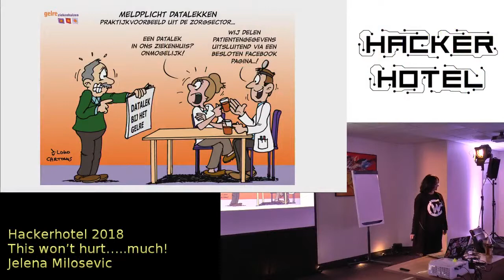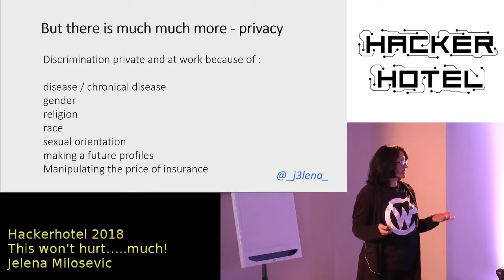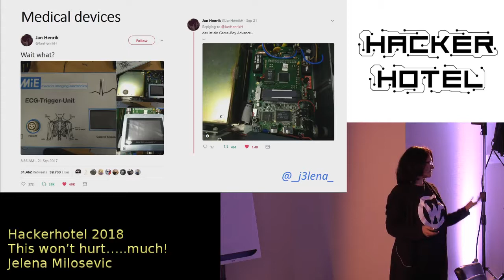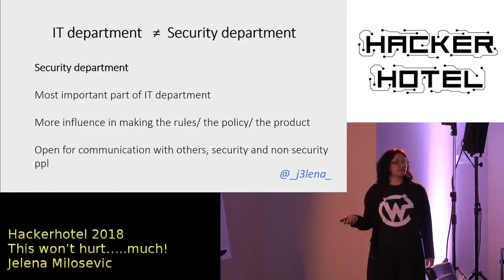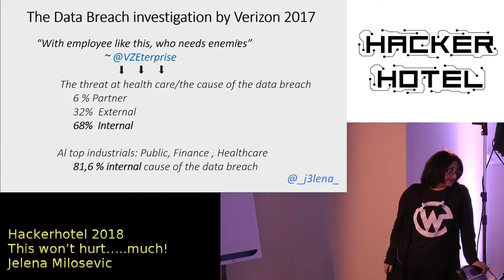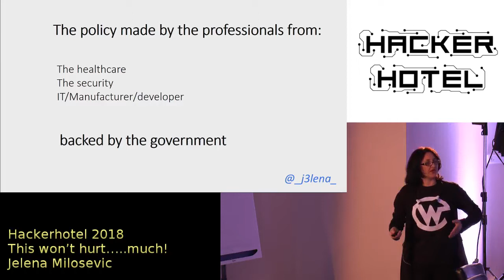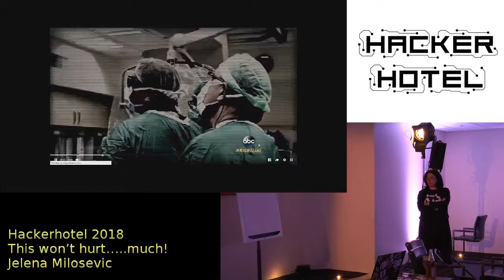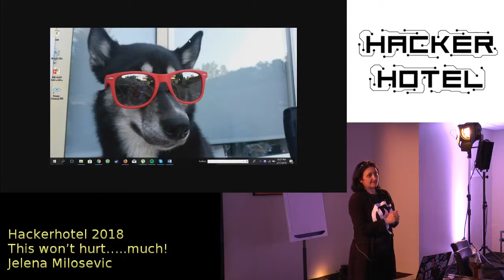Hackerhotel 2018 Jelena Milosevic This Wont Hurt Much